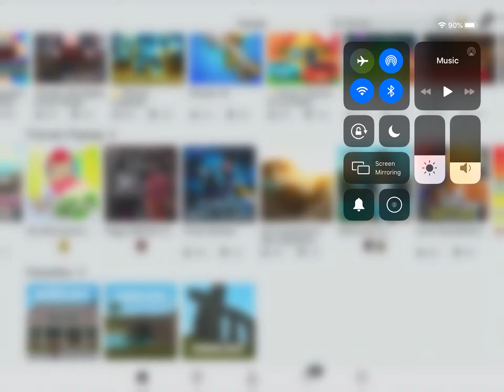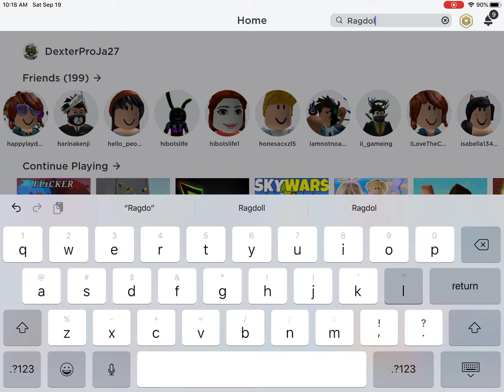Clarity meme (SOME BLOOPERS) roblox